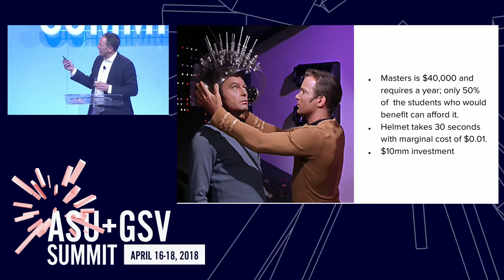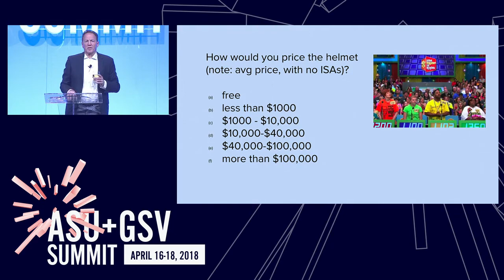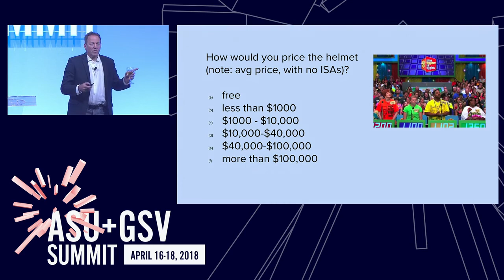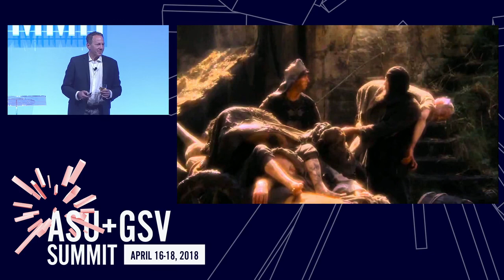2018 ASU GSV Wednesday Keynote John Katzman Award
2018 ASU GSV Wednesday Keynote John Katzman Award